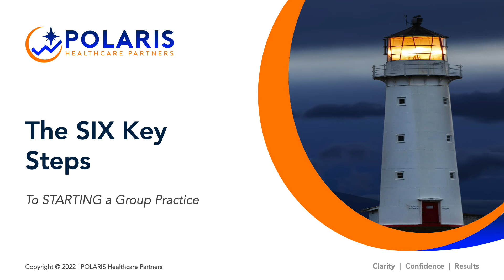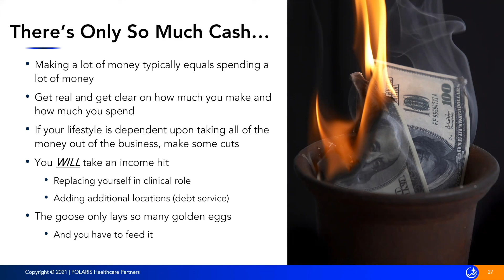The Fifth Key Step to Starting a Group Practice: Evaluate Business vs. Lifestyle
Making a lot of money typically means spending a lot of money. Look, none of us do what we do for free, it's okay. If your lifestyle has fixed debt obligations then that lifestyle is dependent upon you taking all of the money out of the business. You have no margin for error. You have to make some cuts somewhere around your personal lifestyle.